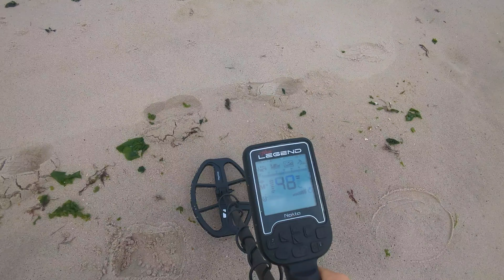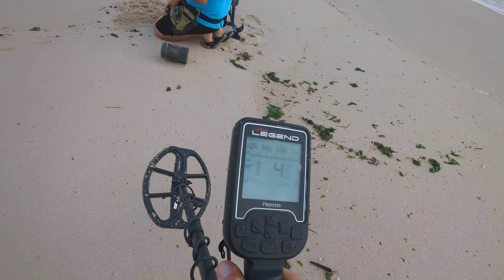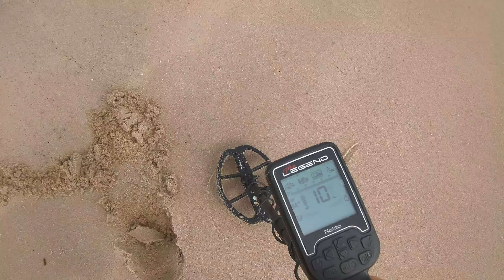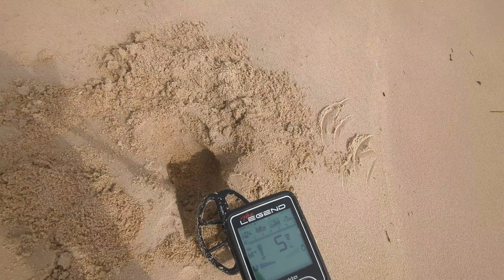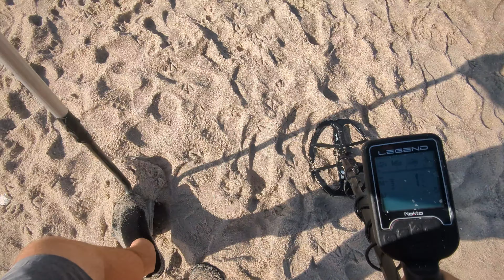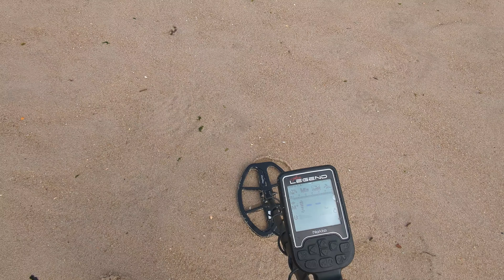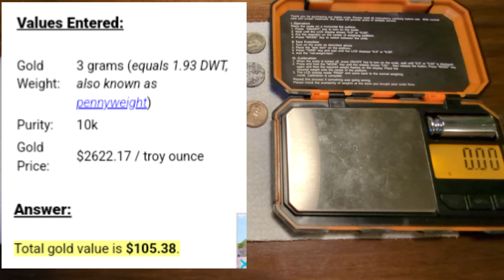What a Day! Silver, Gold, & Platinum Found With The Nokta Legend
On Today's episode of Jersey Digs, Chris and Pulltab hit the precious metal trifecta. Join them on a day of firsts for the crew as they unearth valuables at the Jersey Shore this week.